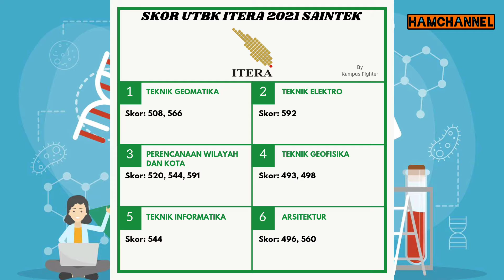(Part 2) SKOR UTBK LOLOS SBMPTN 2021 DI INSTITUT TEKNOLOGI SUMATERA!!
Skor UTBK 2021 Diterima di Institut Teknologi Sumatera!!

Untuk mempermudah, silakan klik timestamp di bawah gaes!
Timestamps
Opening 0:00
Saintek = 0:05
1. Saintek 1 = 0:08
2. Saintek 2 = 0:17
3. Saintek 3 = 0:26
4. Saintek 4 = 0:35
5. Saintek 5 = 0:44
Closing 0:52